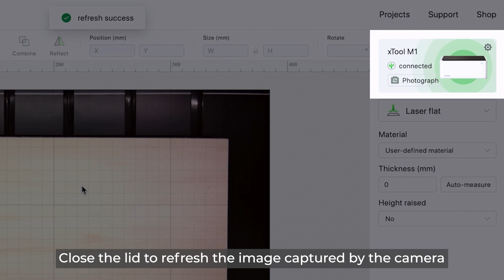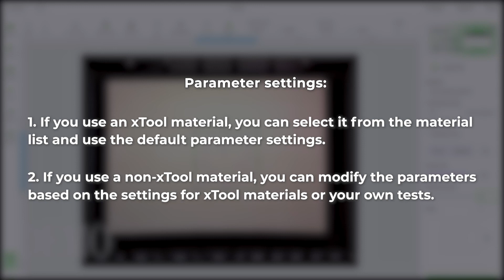How to use the Auto measure function to cut wood with M1